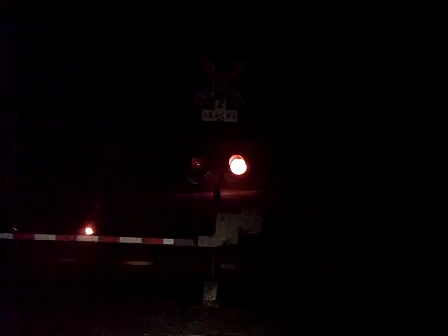BNSF 712 (C44-9W) East Auto Carrier Train (1-6-2013)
East Auto Carrier Train/Main 2/County K
BNSF St. Croix Subdivison/M. P. 393.31/5:37pm